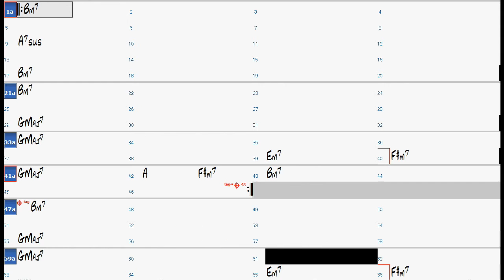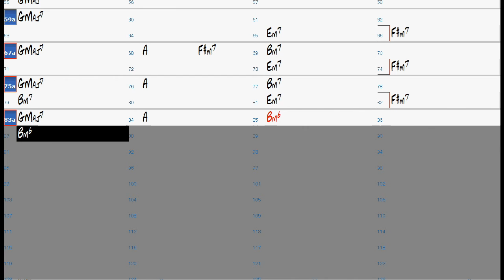Silver Hollow chord progression (bass) - Jazz Backing Track Play Along The Real Book